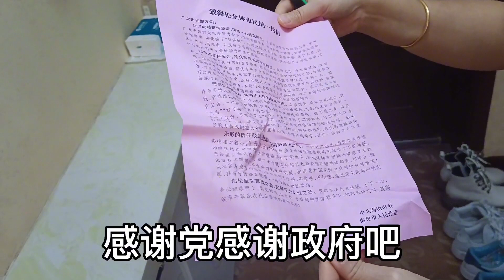居家隔离第四天，感谢政府感谢党 送来蔬菜包 众志成城 共抗疫情